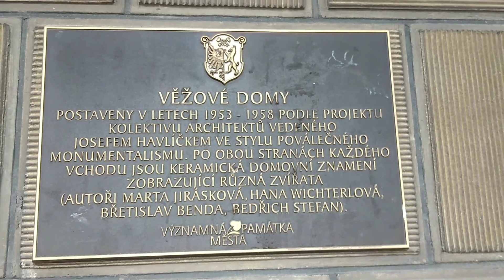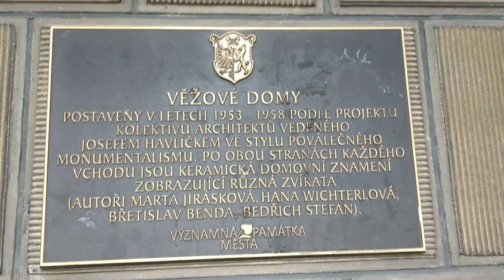9.Vlog Kladno 🏙️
Ahoj👋, dnes📍opět Vlog⚙️, z Kladna🏙️(Vlog🎬je krátký, protože jsem nenatočila moc materiálu😔, to nevadí😝). Doufám, že se bude líbit i tak💜!